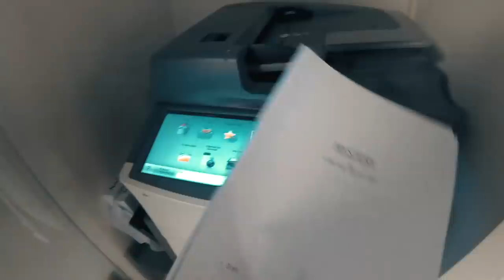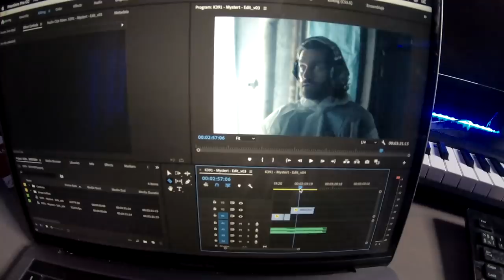K-391 - How To Make: A Music Video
here is episode #5 of "How To Make". this time I will show you how to make a music video..hope you like it!

- IIIIXI